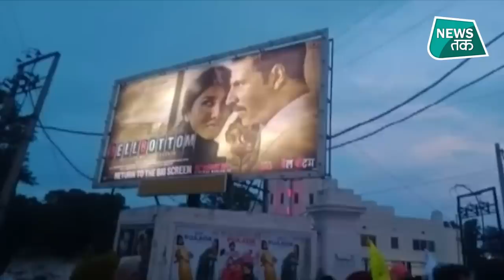Akshay Kumar की फिल्म Bell Bottom में ऐसा क्या है कि इतने देशों ने बैन कर दी?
अक्षय कुमार की बेल बॉटम सोमवार को रिलीज हो चुकी है, लेकिन रिलीज़ के साथ ही किसानों ने इस फिल्म के खिलाफ प्रदर्शन करना शुरू कर दिया है. तो वहीं तीन गल्फ देश... कतर, कुवैत और सऊदी अरब ने इस फिल्म को बैन कर दिया है. सबसे पहले बात करते हैं किसान के मुद्दों की...